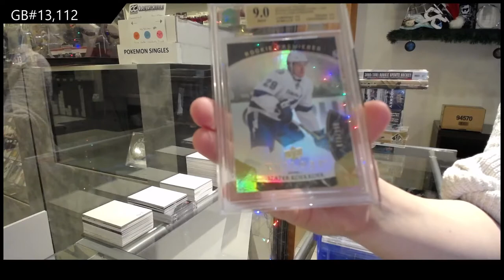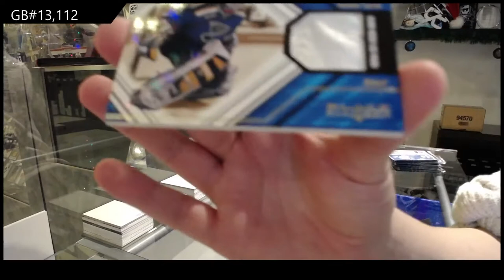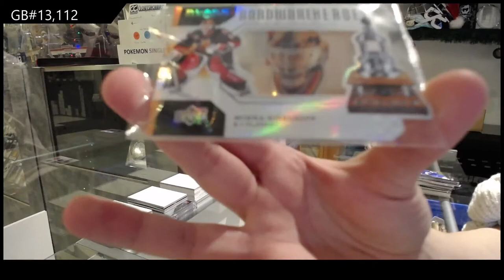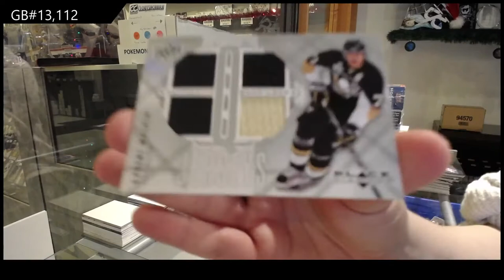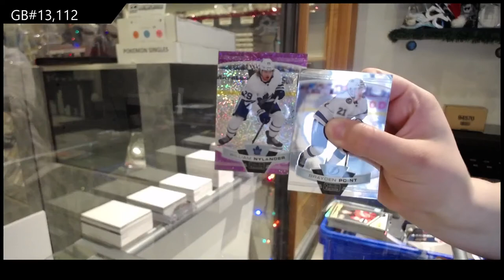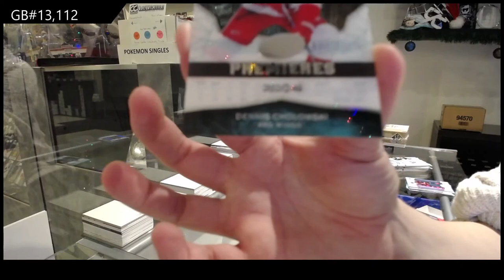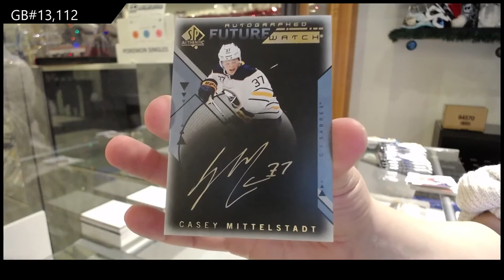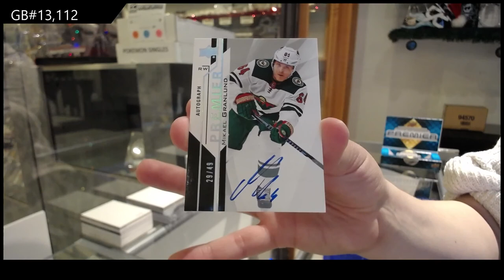Saturday Hockey Mix Box Break With Chronology - C&C GB #13,112